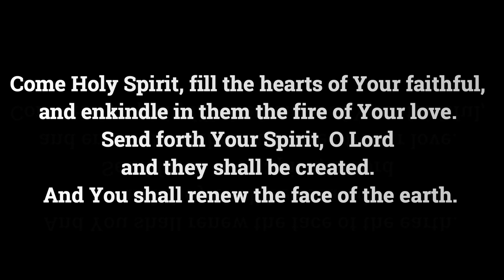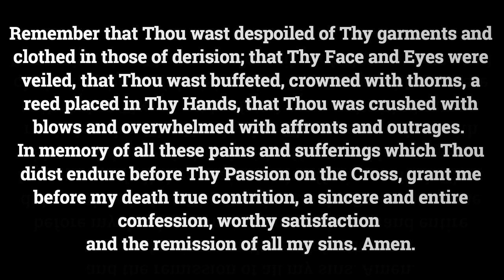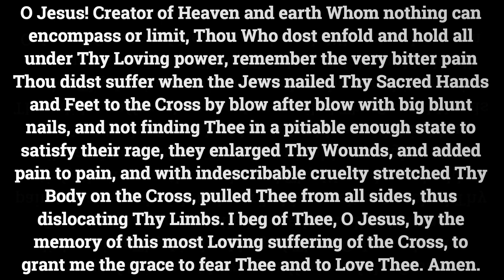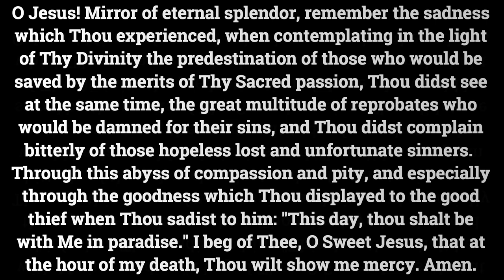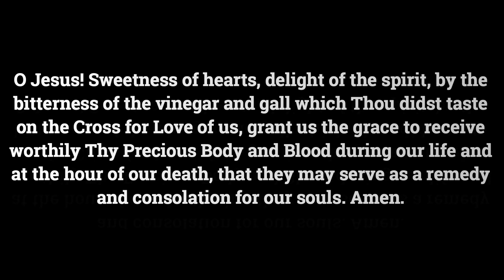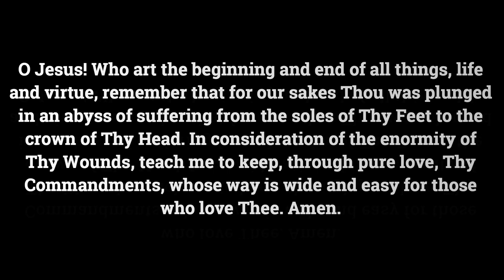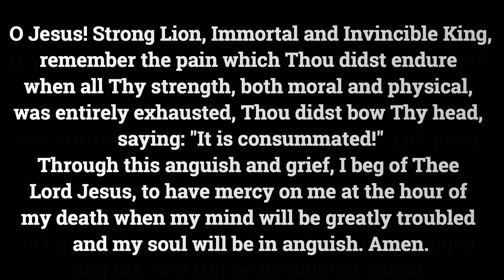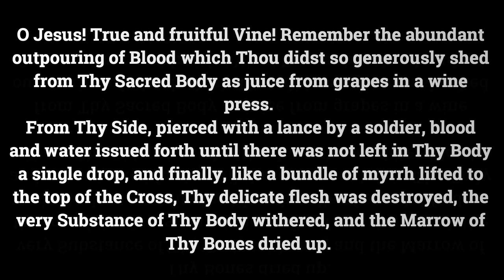Saint Bridget Prayer for 1 year devotion